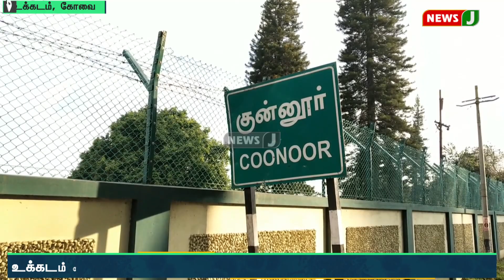கோவையில் கார் சிலிண்டர் வெடித்து உயிரிழந்த நபர் குறித்த அடையாளம் தெரிய வந்துள்ளது | NewsJ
கோவையில் உக்கடம் கோட்டைமேடு பகுதியில் காரில் சிலிண்டர் வெடித்து உயிரிழந்த நபர் குறித்த அடையாளம் தெரிய வந்துள்ளது.